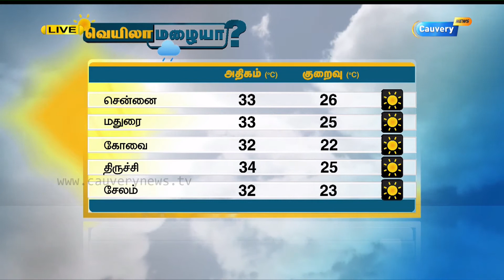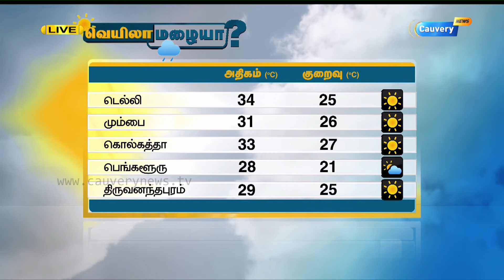Weather Forecast (07-09-17) | Veyila Mazhaiya